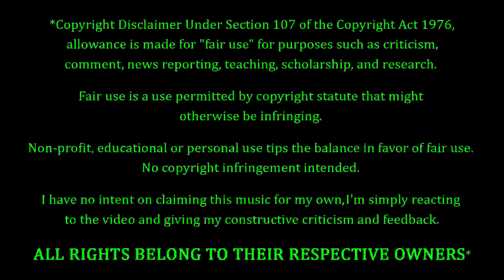Day6 - Shoot Me REACTION & REVIEW! FIRST TIME HEARING!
Day6 Fans. FEELIN' YOU!!! Tonight we're coming back to Day6, with a song entitled "Shoot Me". How's this one gonna go? Only one way to find out...

10 = Perfection (Unobtainable)
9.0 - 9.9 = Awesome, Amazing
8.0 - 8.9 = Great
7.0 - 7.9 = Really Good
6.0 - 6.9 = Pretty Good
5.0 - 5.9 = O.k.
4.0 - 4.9 = Not So Good
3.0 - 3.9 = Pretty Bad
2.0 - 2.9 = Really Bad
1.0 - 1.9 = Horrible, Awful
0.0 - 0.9 = A Travesty, An Affront To Nature